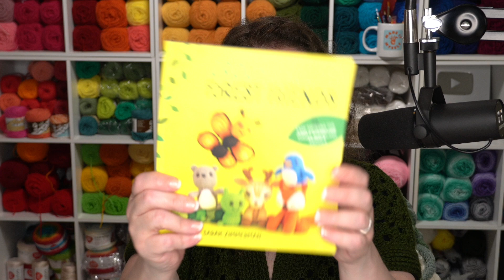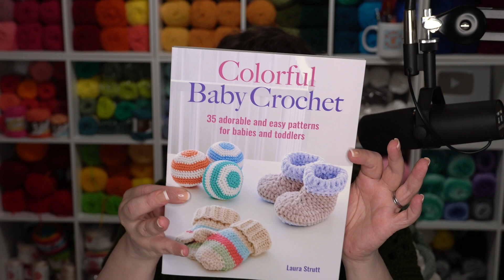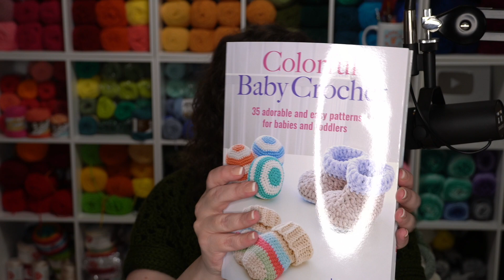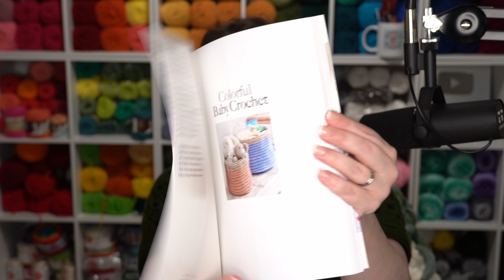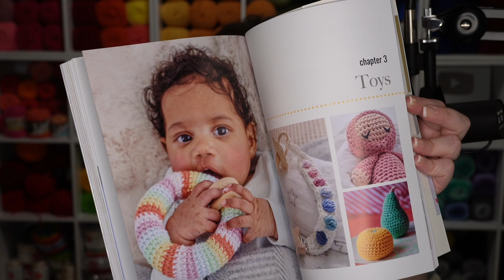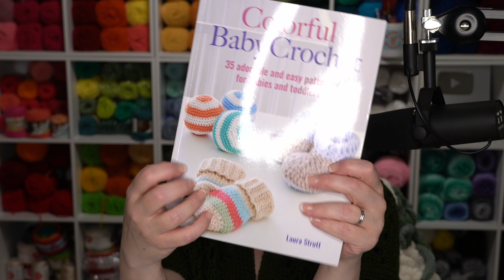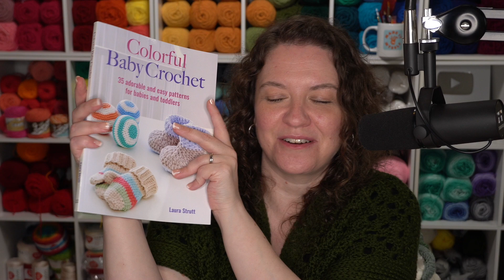Moogly Crochet and Chat Live - Oct 25 2023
October has been filled with all sorts of yarny fun, and now we're about ready to start on Thanksgiving... and beyond! Let's stop and take a look back at what's happened so far in this Moogly Crochet and Chat Live!